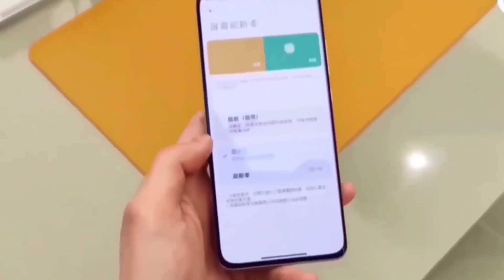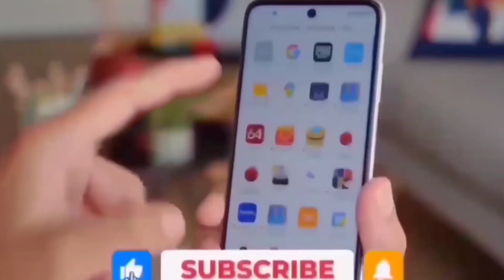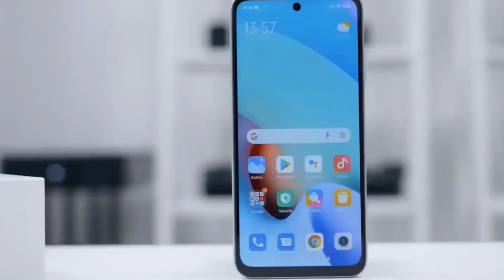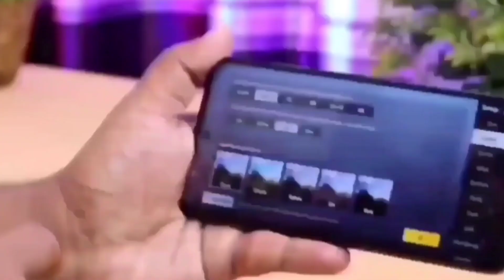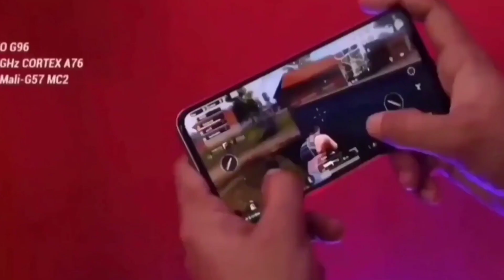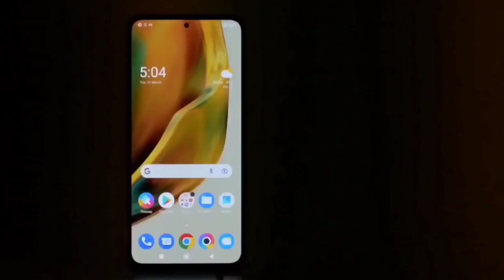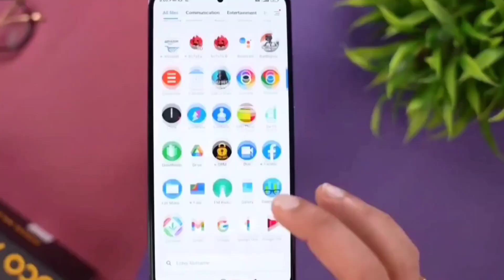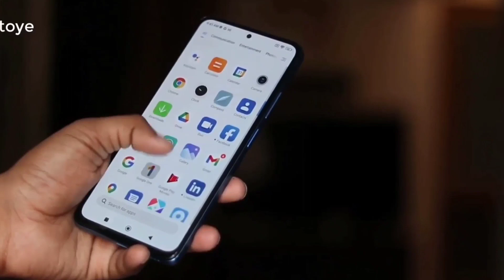Top 5 Xiaomi Best Gaming Phone Under 25000 Taka in bd 2023।Xiaomi All Phone Price in Bangladesh 2023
Top 5 Xiaomi Best Gaming Phone Under 25000 Taka in Bangladesh 2023।Xiaomi All New Phone Price in Bangladesh 2023।

Xiaomi Best Phone Under 15000 to 25000 Taka in 2023।Xiaomi all new phone price in Bangladesh 2023।

All Xiaomi Mobile Price in Bangladesh 2023.
all xiaomi phone update price in bangladesh 2023.
Redmi mobile Update Price in Bangladesh 2023.
new Xiaomi mobile price in bd 2023.
Xiaomi phone official price 2023.
Xiaomi all smartphone showroom price.
xiaomi phone market price 2023.
2023 all xiaomi new phone Price.
poco Mobile Price in Bangladesh 2023.
redmi all phone price in bangladesh 2023.
25k best phone 2023।New Phone 2023।

This video is about the Best Gaming Phone Under 25000 in 20223Bangladesh. Gaming phone 2023 Bangladesh. Gaming phone 2023. Best gaming phone. Best phone under 25000 in Bangladesh. ২৫ হাজার টাকার মধ্যে ভালো ফোন ২০২৩. 25k best gaming phone 2023. 25 hazar takar best phone 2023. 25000 under best mobile 2023. ২৫০০০ টাকার মধ্যে ভালো ফোন ২০২৩. New gaming phone 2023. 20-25k phones in Bangladesh. 20000 to 25000 best mobile 2023. Best gaming phone 2023. 25k mobile phone 2022.

Xiaomi Phone List :
20.Redmi note 11 pro
19.Poco C31
18.Xiaomi Redmi 10A
17.Xiaomi Note 11
16.Xiaomi Note 10 Lite
15.Xiaomi Redmi 10 2022
14.Xiaomi Redmi 9 Power
13.Xiaomi Redmi 9 Active
12.Xiaomi 11T Pro
11.Xiaomi Redmi 10 Prime
10.Xiaomi 11 Lite 5G NE
9.Xiaomi 11T
8.Xiaomi Redmi 10
7.Xiaomi Poco M3 Pro 5G
6.Xiaomi Redmi Note 10 Pro Max
5.Xiaomi Redmi Note 10S
4.Xiaomi Poco X3 Pro
3.Xiaomi Mi 11X 5G
2.Xiaomi Redmi Note 10 Pro
1.Xiaomi Poco M2 Reloaded